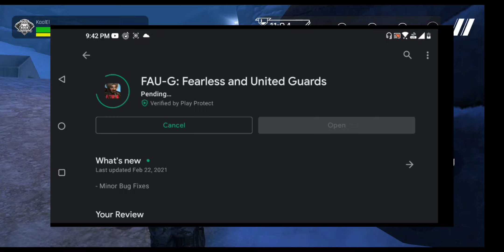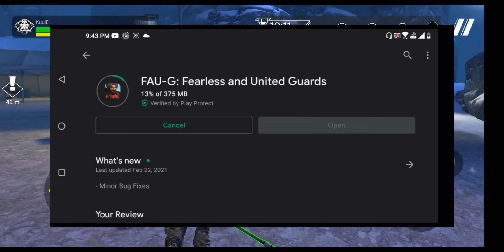Faug Game New Update Release In Play Store | Faug Game New Update 5vs5 Mode Gameplay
Device : ASUS Z5 64 GB